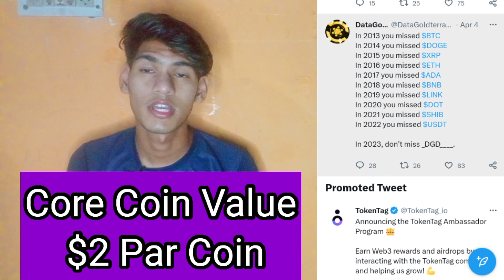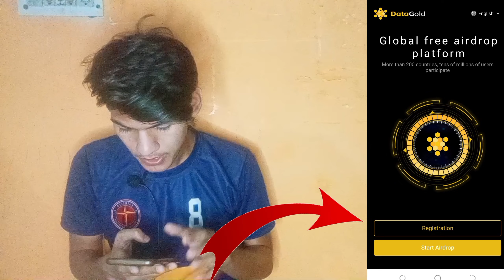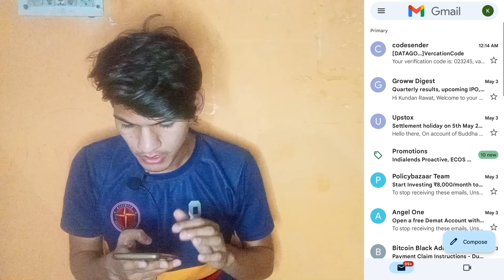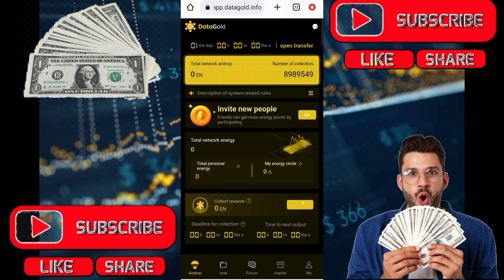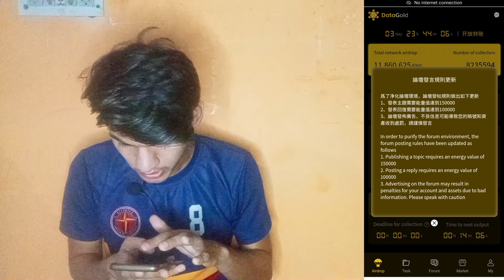Data Gold New Mining App 🔴 Listing in Coinmarkicap 😯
@CoreDao New Project 😯Same Core Dao Only Name Change Data Gold🪙

Avive Mining App Link ⬇️

crypto gpt Link ⬇️

Download CryptoGPT and farm rewards!
Use my code to sign up: WLP76ZJ

Invite code=sandy66

And download this apps future Bitcoins mining apps

or bhi mining apps hai bhai yo isko bhi download kar lo bs kuch mahino me lunch hone wale hai 💯 all links

Invite code=XVTRXD

Sigma network link ⬇️
when joining Sigma Network and earn an extra 5 SIGM tokens. Only on minesigma.com

Download and get rewards instantly! I’ve just got my cash out! Come and join my team with a
New $20000 Ka Mining App instead withdraw
refer code : YvM9fWix2r

invite code n5za7223

SunCrypto Exchange app Download win 100 Rope k Bitcoins

Invite code=XVTRXD

B Network Mining App Link

 invite code= TVRQWE